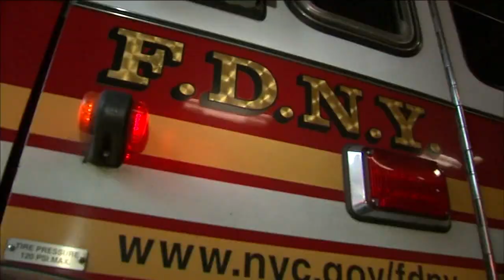FDNY reminds New Yorkers not to call 911 for COVID testing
The FDNY is reminding New Yorkers to only call 911 for a real emergency and that ambulances don't provide COVID testing. CeFaan Kim has more.